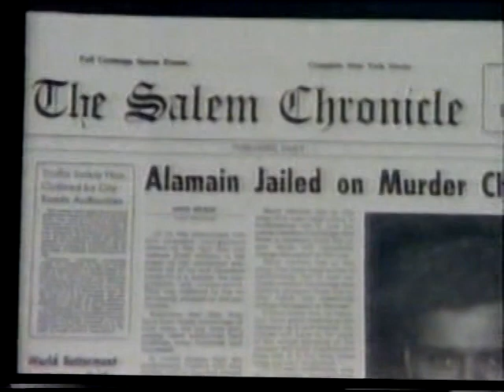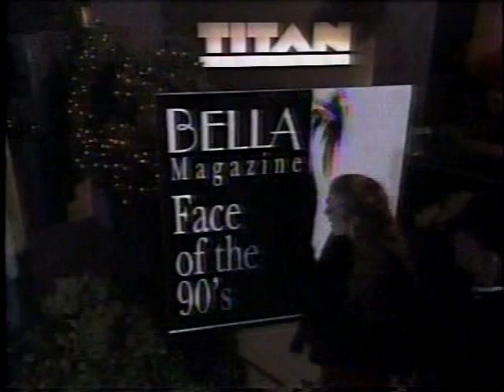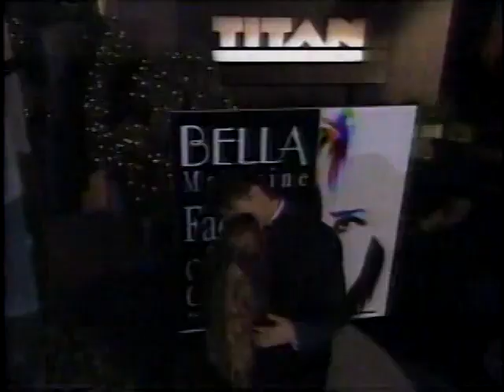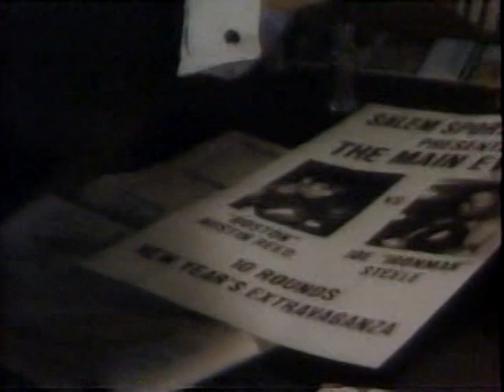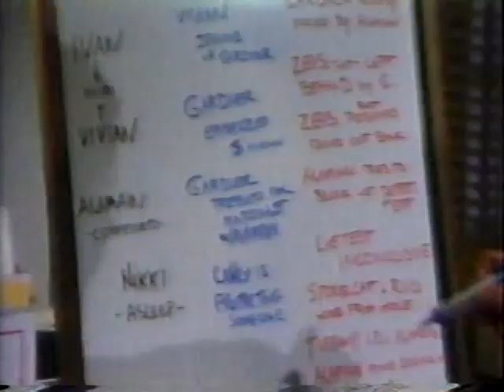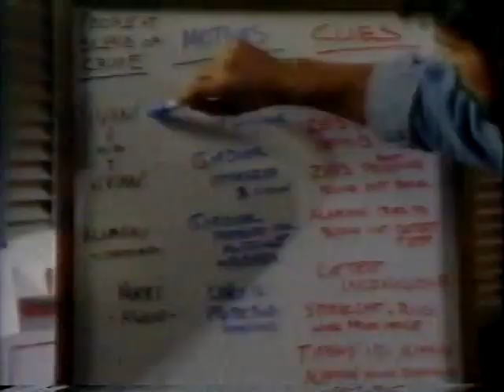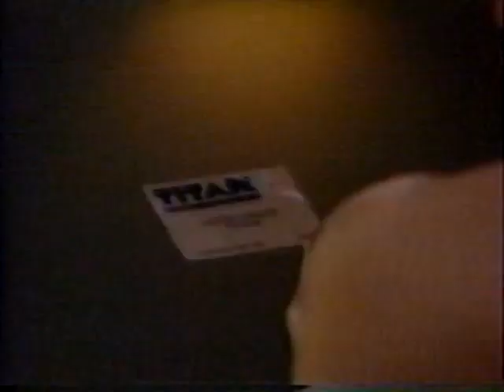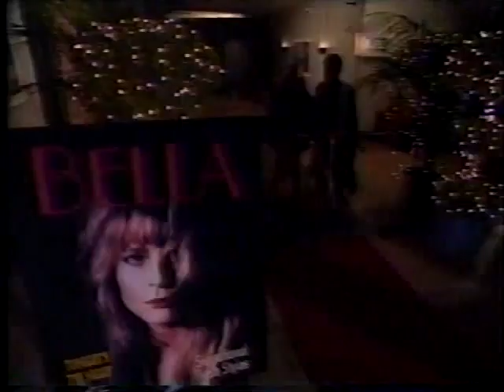Days Of Our Lives Prime-Time Special - Night Sins (1993)